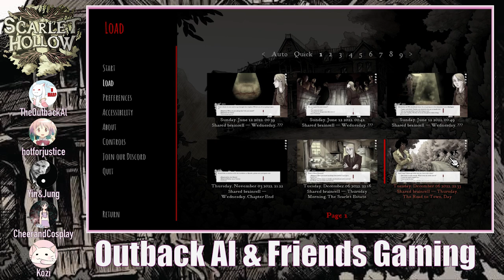Learning about Avery (Scarlet Hollow 39) - OAF Gaming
We walk to town with Avery and find out some stuff about them maybe we didn’t want to know

Yin&Jung
CheerandCosplay
Kozi